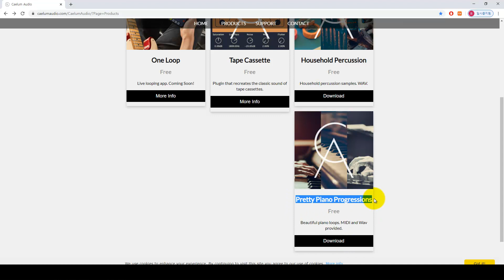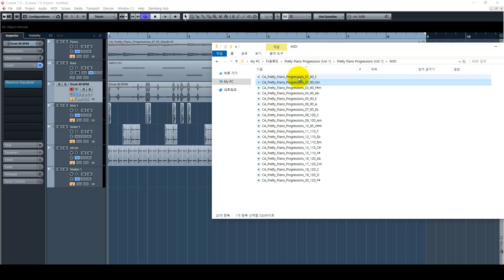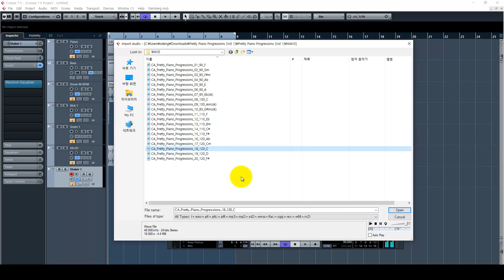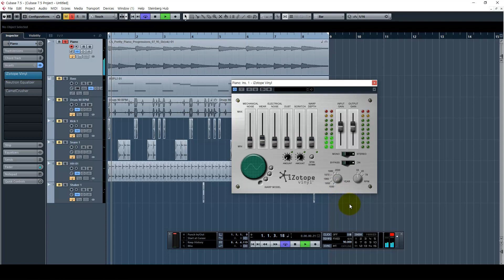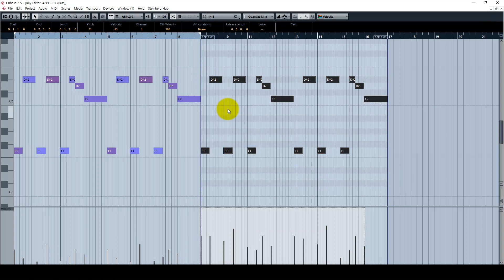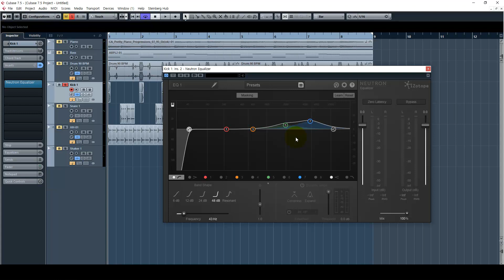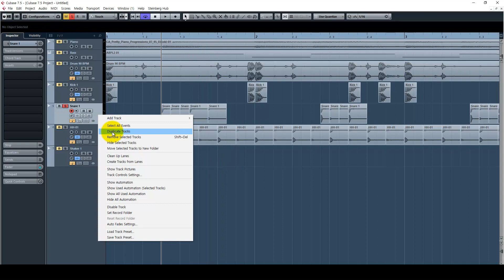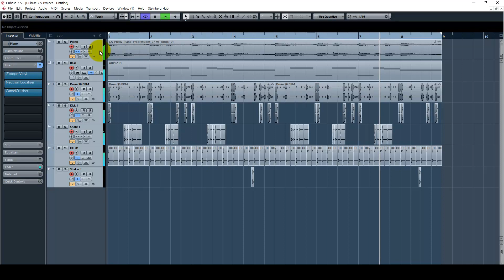코알못을 위한 무료 미디 파일 20개